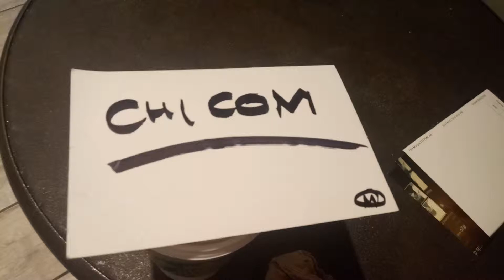MARGOT MANAGEMENT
Symbology